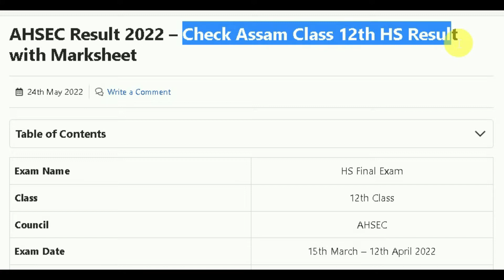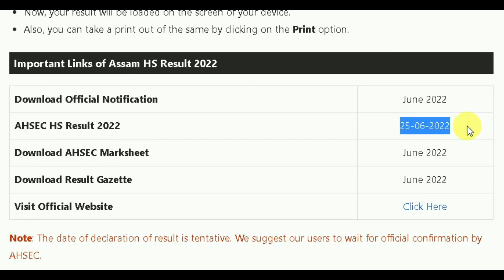Assam HS Result 2022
Higher Secondary Final Examination 2022
Check Assam Class 12th HS Result with Marksheet